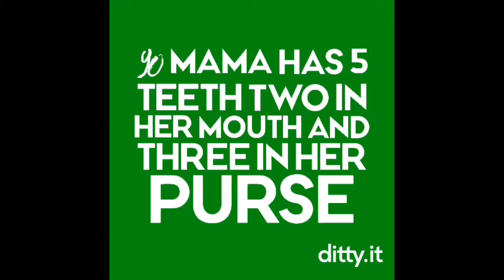5 Teeth🥞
This isn’t my usual material guys... :) These last couple vids like this was part of a DISS war... ;)